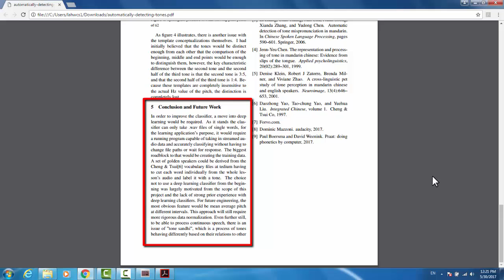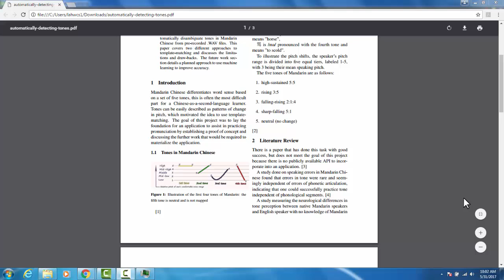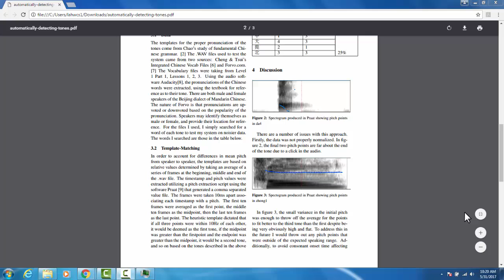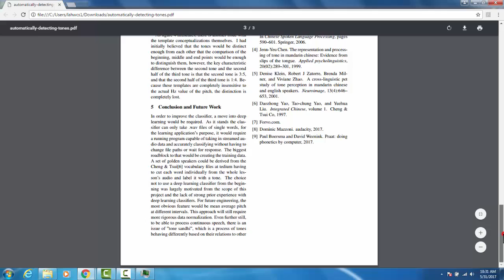How to Read a Journal Article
Academic journal articles are often different from things you have read in the past.  This video will provide several time-saving strategies to use when reading a journal article as part of your library research.